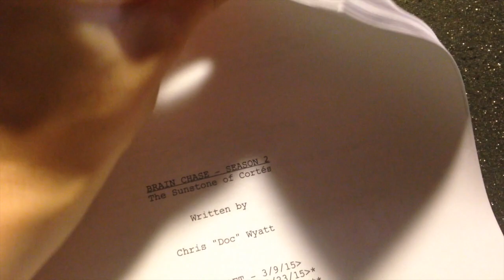On Season 2 of Brain Chase!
The educational adventure program that I voice the lead character for, Brain Chase, is coming back for a second season this summer. Check out the process of recording the dialogue for Mae Merriweather!

Mike Knudsen
Cameron MacFarland
Brian Peterson
Stanislav Isotov
Kendra Lancaster
Chris Seekell
Jason J. Samuel
Kyle Wray
Mack Elder
Hannah Wharton
Brandi Hillier